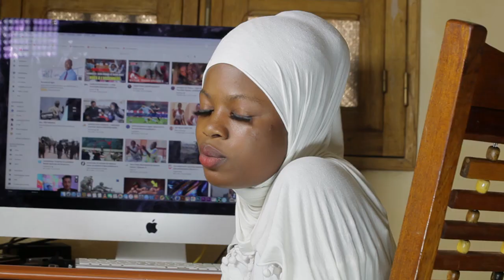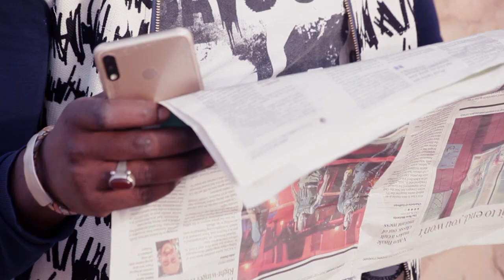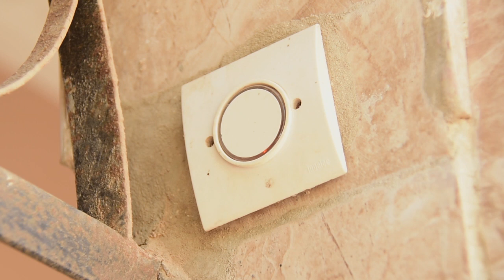Film: Etudiant Journaliste sur l'affaire Sonko Adji Sarr Court Métrage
Film: Les Etudiants Journalistes sur l'affaire Sonko Adji Sarr Court Métrage